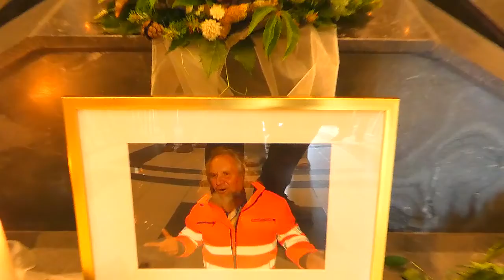Trauerfeier für Immanuel Joachim Seeger am MO, 18.Juli 2022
Zur Trauerfeier für Immanuel Joachim Seeger war die große Trauerhalle des Görlitzer Krematoriums bis auf den letzten Platz besetzt. In seiner bewegenden Rede erzählte Jens Jäschke den Trauergästen aus dem Leben des Verstorbenen.